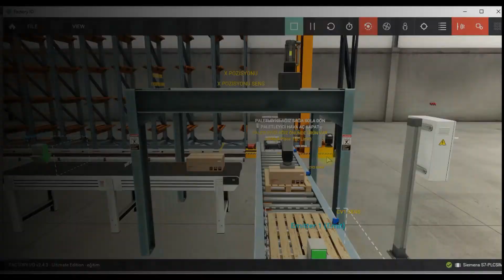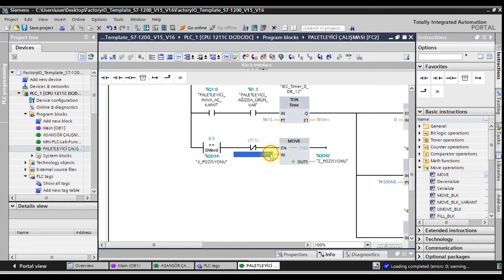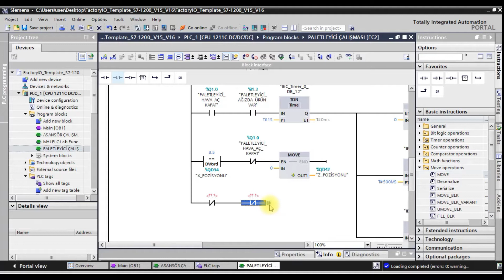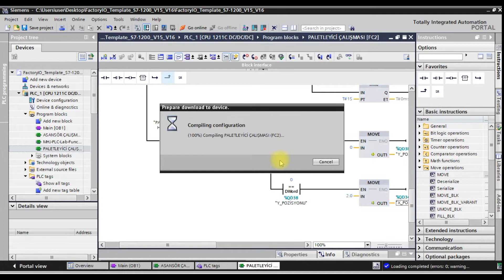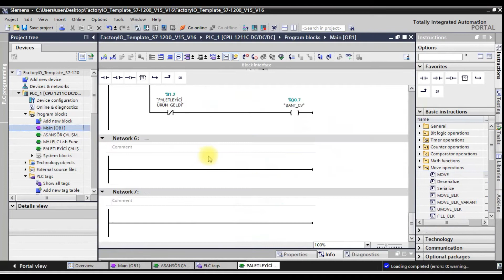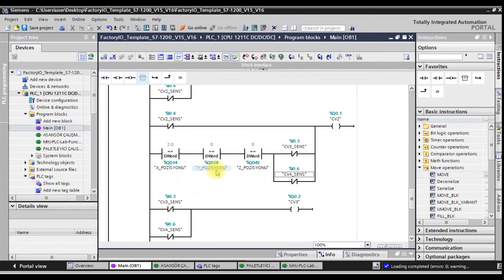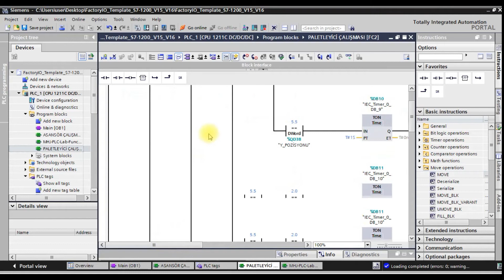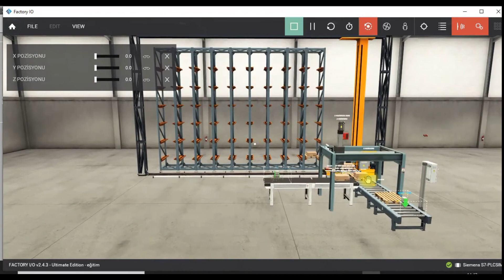DERS 7 - PLC PROGRAMLAMA NASIL YAPILIR ? / PLC DERSLERİ / PLC EĞİTİM PLC SİEMENS-S7-1200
EĞİTİMTUBEE KANALINA HOŞGELDİNİZ

BU DERSİMİZDE FACTORY İO DA PİCK & PLACE XYZ İSMİ İLE YAZILAN PALETLEME SİSTEMİNİ NASIL PLC İLE PROGRAMLAYABİLECEĞİMİZİ ÖĞRENDİK.PROGRAMLAMA YAPARKEN TİA PORTALDA MOVE, CMP, TON, AÇIK KONTAK, KAPALI KONTAK GİBİ KOMUTLARDAN YARARLANDIK. AYRICA SAYISAL DEĞER GÖNDERMEK İÇİN  DWORD, İNT GİBİ DATA TİPLERİNİ KULLANDIK. UMARIM VİDEOMUZU BEĞENMİŞSİNİZDİR.

VİDEOLARIMIZIN DEVAMI GELECEKTİR. AYRICA TİA PORTAL İLE FACTORY İO PROGRAMLARINI BİTİRDİKTEN SONRA FAKLI PROGRAMLARIN EĞİTİMLERİNİDE VERMEYE DEVAM EDECEĞİZ. YOUTUBENİN ANSİKLOPEDİSİ OLMA YOLUNDA İLERLİYORUZ ARADIĞINIZ TÜM BİLGİ VE EĞİTİMLERİ BURADA BULABİLECEKSİNİZ. GÜNEŞİTAKİPEDİN.
HERHANGİ BİR SORUNUZ ÖNERİNİZ OLURSA YORUMLARA YAZABİLİRSİNİZ ANINDA DÖNÜŞ YAPILACAKTIR.
TİA PORTAL
S7 1200
TİA PORTAL V16
TİA PORTAL V15
FACTORY İO
TEMPLATE
FACTORY İO TEMPLATE
TİA PORTAL İLE FACTORY İO
TİA PORTAL BAĞLANTI
FACTORY İO BAĞLANTI
BAĞLANTI
DİJİTAL ANSİKLOPEDİ
PROGRAMLAMA
ELEKTRİK ELEKTRONİK PROGRAMLAMA EĞİTİM
PLC EĞİTİM
PLC DERSLERİ
PLC ÖĞRENMENİN KOLAY YOLU
FACTORY İO EĞİTİMİ
FACTORY İO DERSLERİ
PLC SINAVLARI
CONTROLLER
PLC PROGRAMLAMA
PLC NEDİR
PİCK PLACE XYZ
PİCK PLACE